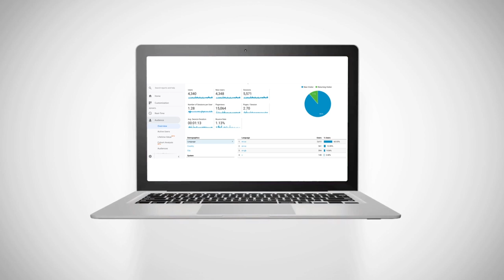Scale Your Digital Marketing Agency with Video Testimonials | Real Example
In this video I talk about how I am using video testimonials to scale my digital marketing agency in 2019.

At the end of this video I will show you a recent video testimonial put together for my agency from a happy client.

Once you have achieved results for clients, having them be part of a video testimonial for your business is very helpful to growing your agency in 2019.

For those of you who are new, my name is Sean and I help people start 6-figure digital marketing agencies. This channel covers:

- How to start an online business with $0
- How to get clients
- How to sell website to businesses
- How to sell PPC services to businesses
- Mindset advice for entrepreneurs
I Offer The Most Comprehensive Agency Mentorship Program Available. Apply here ➡️